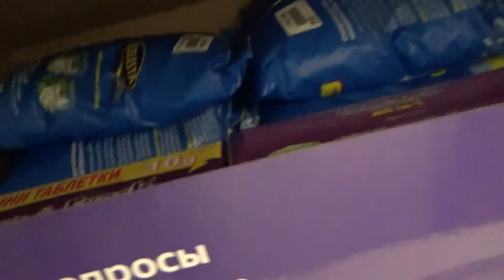Art Manij VLOG Утренняя 🧹🧺уборка + обзор кладовки